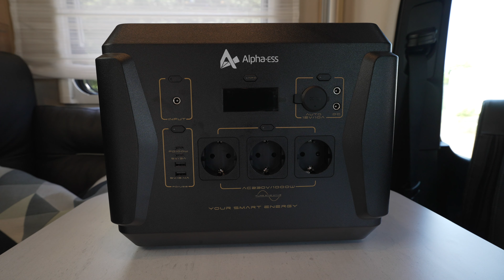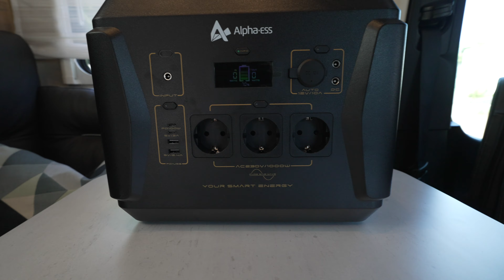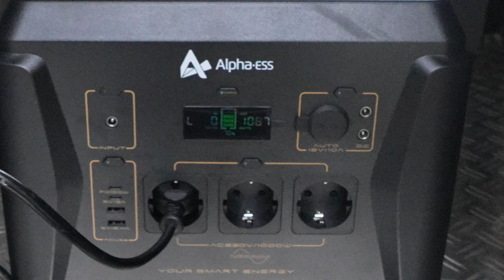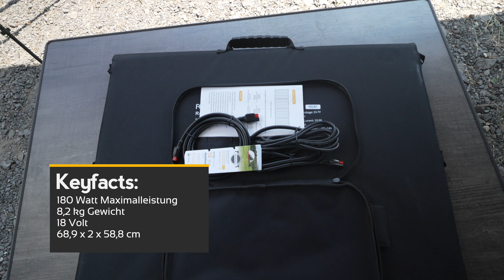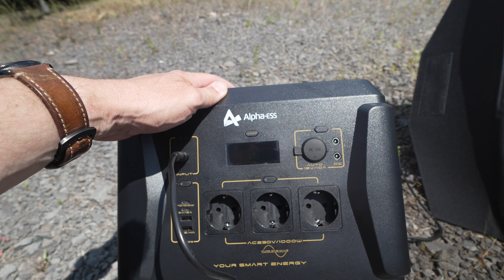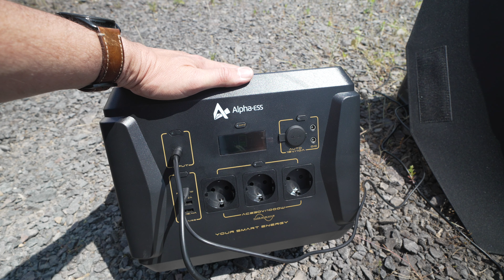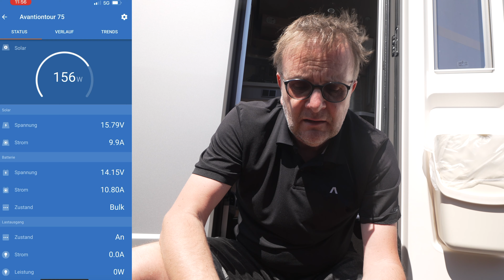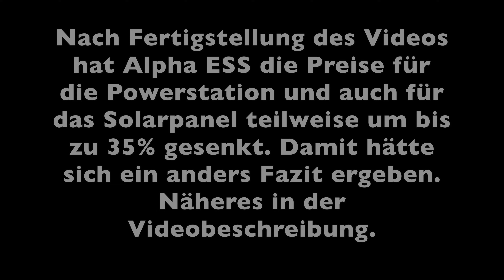Blackbee 1000 + 200wp Solarpanel - Alpha ESS Europe - Powerstation - TEST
00:00 Start
01:03 Überblick
04:08 Praxistest
07:11 Solarmodul
11:38 Pros
12:41 Cons
14:33 Kosten & Fazit

The code is valid from 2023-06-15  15:00  CET and will expire on 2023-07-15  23:59  CET

Original Price: 499 EUR
Deal Price: 349.3 EUR
The code is valid from 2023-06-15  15:00  CET and will expire at 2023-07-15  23:59  CET